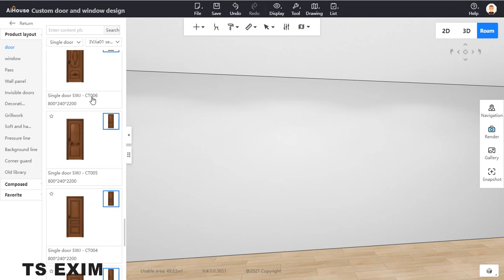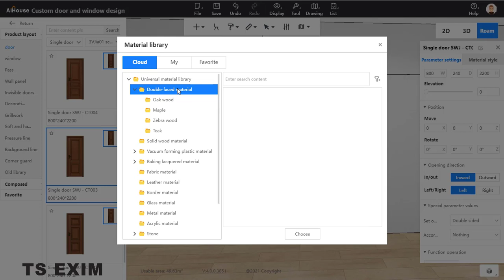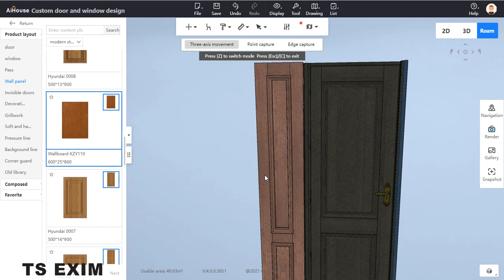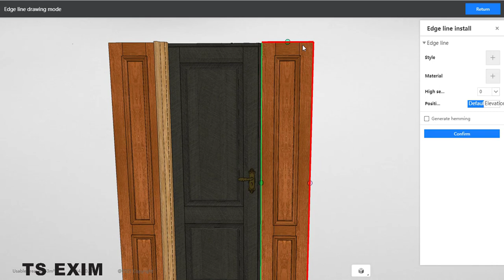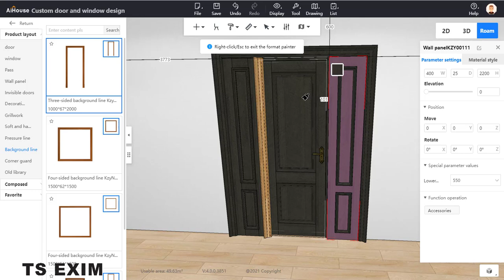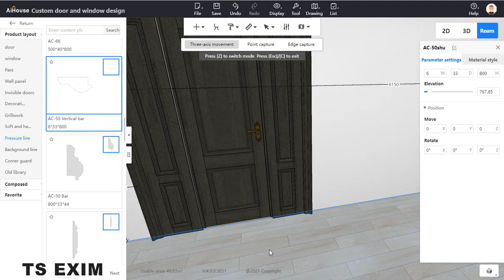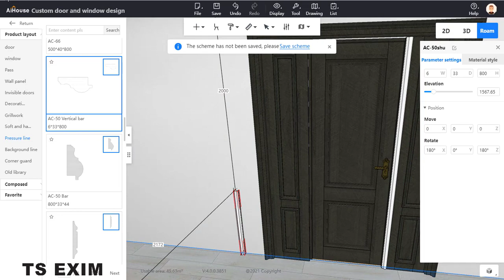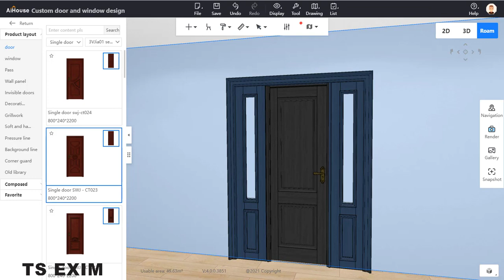[Door & Window FAQs] How to create a Custom Made Front Door | AiHouse